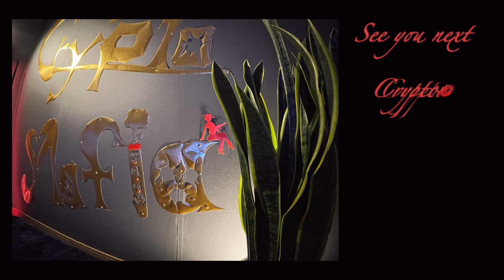仮想通貨のシルバー野郎『LTC』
【Crypto Mafiaに所属している取引所】

😑構成員NO.1『Bitget』😑

世界デリバティブ取引所ランキング4位‼️大手取引所の中で『コピートレード』を売りとしている今最も勢いのある取引所。特に入りたての方でポジション取りが分からない方にはオススメ✨

更にこちらから口座開設していただくと先物手数料が『30%off』‼️
＊bitmanTVの専属大会もこちらの取引所で開催しております😊

＊世の中を変える怪人。お仕事引き受けます。
　連絡はTwitterのコチャにて。